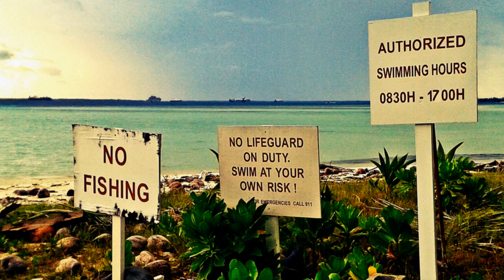Diego Garcia - Sights, Sun and Sand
Please select "HD" in the settings for a clear playback.

Lagoon side of Diego Garcia, British Indian Ocean Territory.
Not much of a view since there's a shark watch.